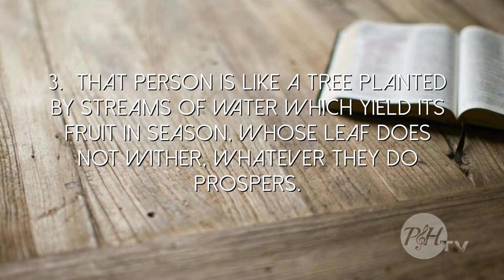Hymns of Hope: What to Do and What Not to Do, with Jeff Walling on PraiseAndHarmony.tv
Lessons from the Psalms, Israel's Hymns of Hope!